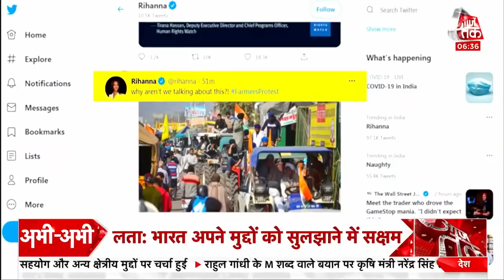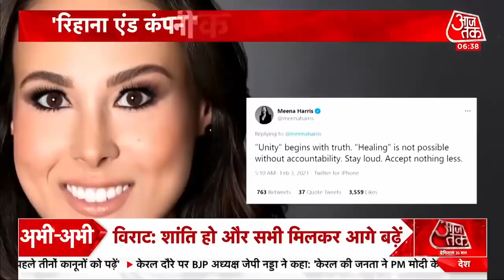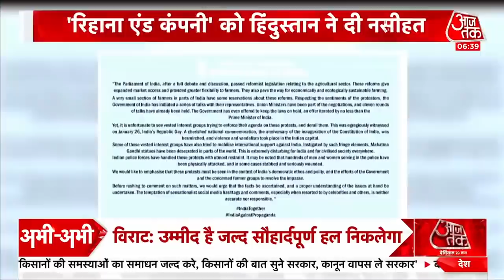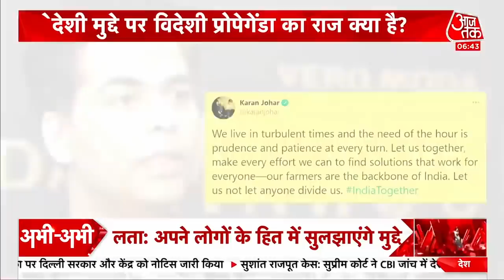भारत को बदनाम करने वाली साजिश की दस्तक, Rihana है भारत विरोध का बहाना !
Rihana की ओर से किसान आंदोलन को लेकर किए गए ट्वीट का करार जवाब दिया जा रहा है. रिहाना के ट्विट के जरिए भारत को बदनाम करने की साजिश रचने की दस्तक है.